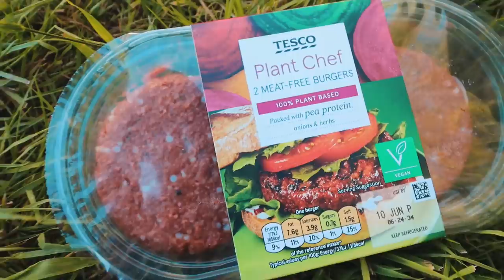GETTING LOCKED IN THE TOILETS!!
Today is our first full day at our first destination and it was. Eventful! LOL!!